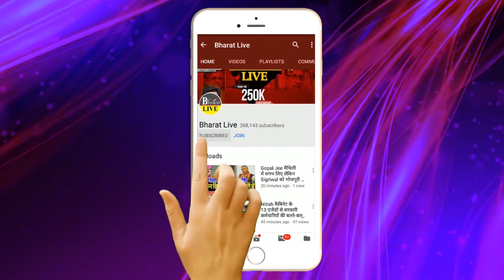Nitish के Kushwaha ने भी कहा ​सम्मान नही मिला!